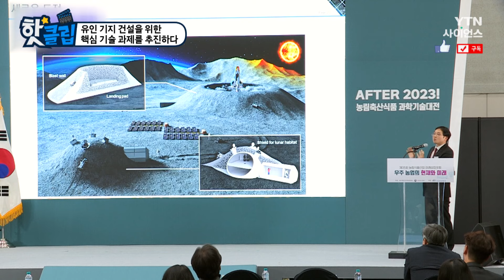[핫클립] 유인 기지 건설을 위한 핵심 기술 과제를 추진하다 / YTN 사이언스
달 기지 건설은 선두 그룹과 유사한,
일부는 능가하는 기술을 확보했다.
유인 기지 건설을 위한
핵심 기술 과제를 추진 중이라고 하는데…

유인 기지 건설을 위한 핵심 기술 과제를 추진하다 / YTN 사이언스